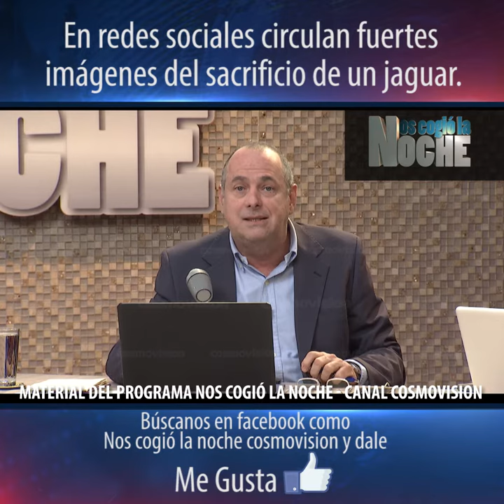En redes sociales circulan fuertes imágenes del sacrificio de un jaguar